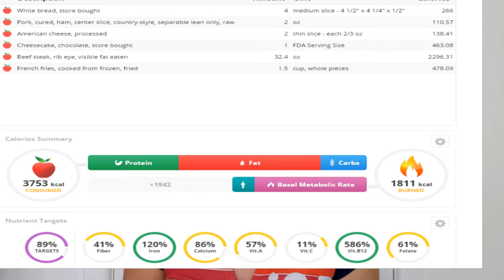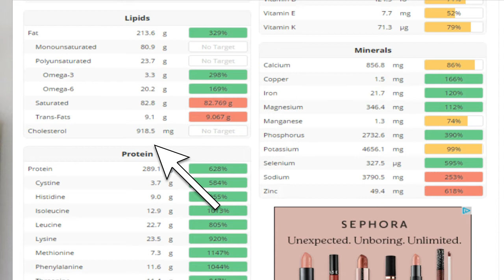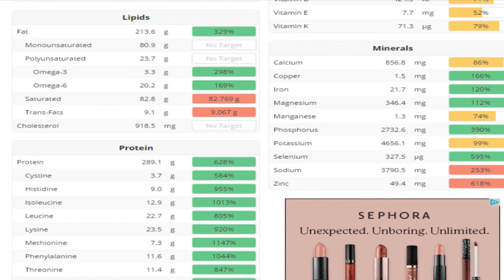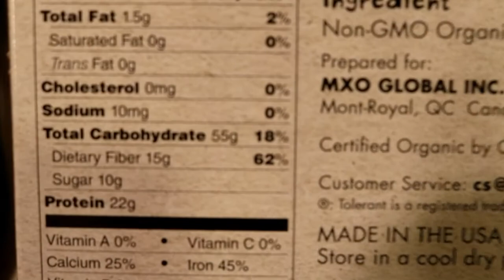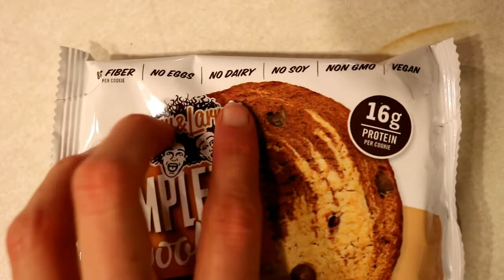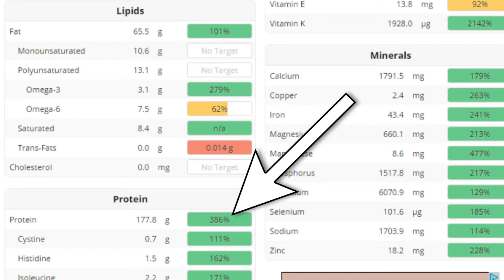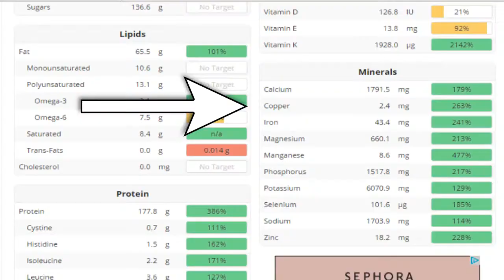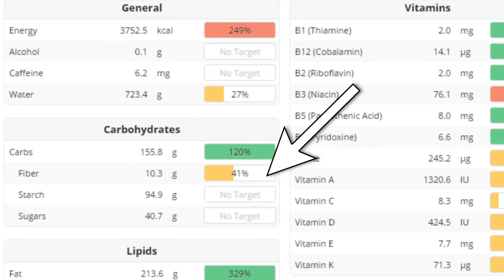VEGAN GETS MORE PROTEIN THAN A 32OZ STEAK!// BUT WHERE DO VEGANS GET THERE PROTEIN?!?!?!?!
Snap & Twitter @richardsonaut
DEPOP: @autumnbrianne (Shop from me)

WHY VEGANISM?